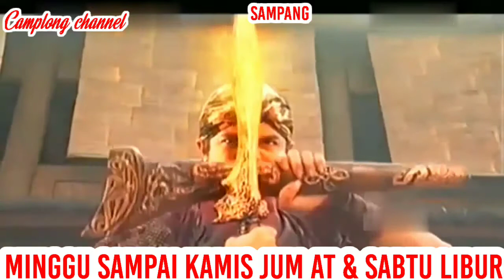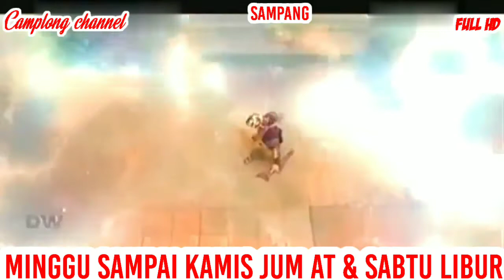ANGLING DHARMA EPISODE 100 PEREBUTAN HARTA KARUN !!!?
film angling dharma episode 100 ini tentang perebutan harta karun & jangan lupa tonton terus video ini sampai selesai jangan lupa dukung terus channel ini jangan lupa like komen share jangan lupa SUBSCRIBE nyalakan lonceng nya & jangan lupa kunjungi juga Mathalil channel jangan lupa tonton juga video nya ok gaes terima kasih banyak wassalam

nah seperti inilah film angling dharma episode 100 ini tentang perebutan harta karun & jangan lupa tonton terus video ini sampai selesai jangan lupa dukung terus channel ini jangan lupa like komen share jangan lupa SUBSCRIBE nyalakan lonceng nya & jangan lupa tonton juga video yang lain nya ok gaes terima kasih banyak wassalam